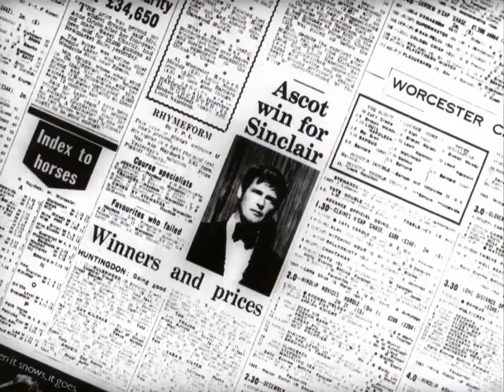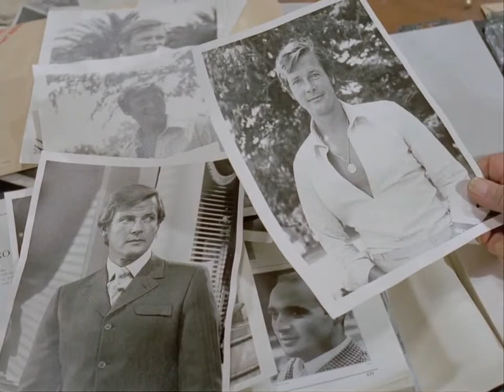The Persuaders! ep 4 Greensleeves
He must impersonate himself, and, with the help of Danny, discover why "M15 agents" (Andrew Keir, Rosemary Nicols and Tom Adams) have invited Richard Congoto, an African leader and old school friend of Brett's, to the manor for talks.